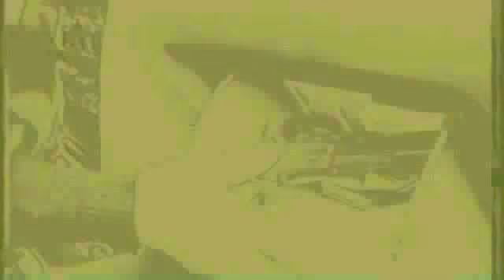Copy of RIK MARTINO